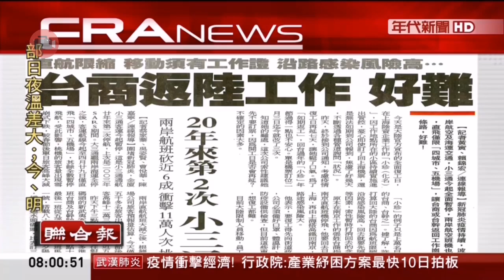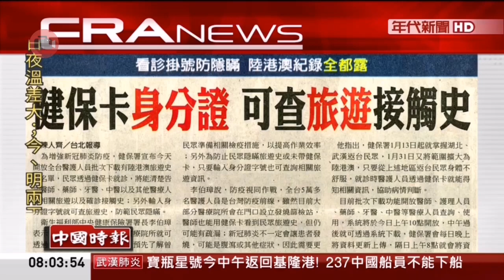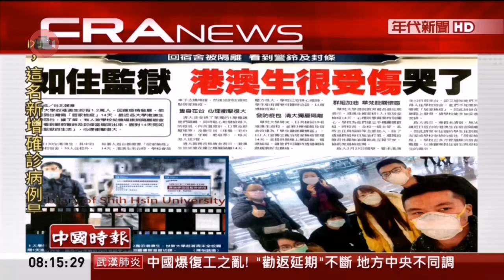20200210 年代新聞台 0708晨間新聞 主播陳園淳播報片段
年代新聞台 0708晨間新聞 主播陳園淳